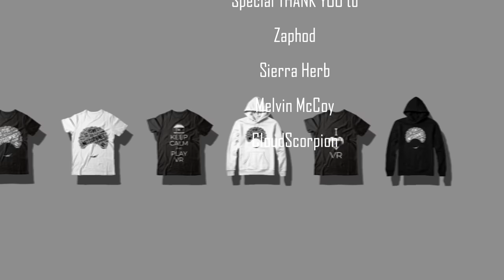Mortal Kombat 11 - Spawn's Most SAVAGE Intro Dialogues!